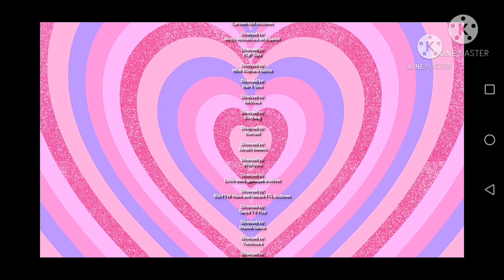How Come Nightcore